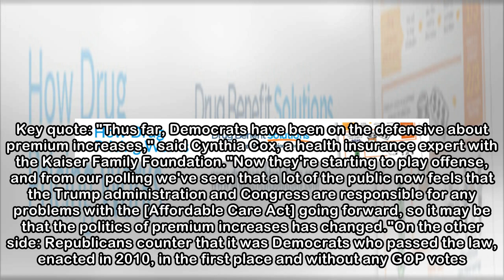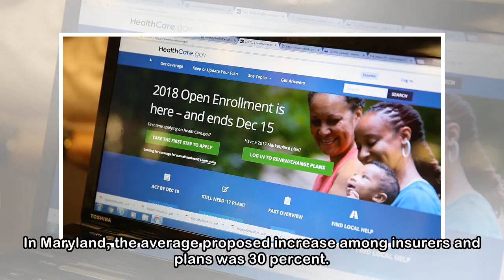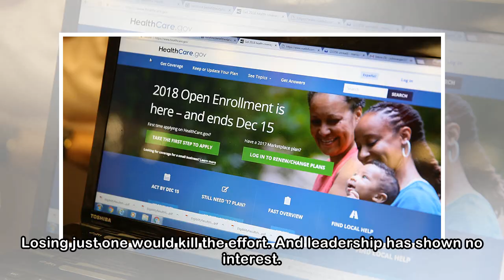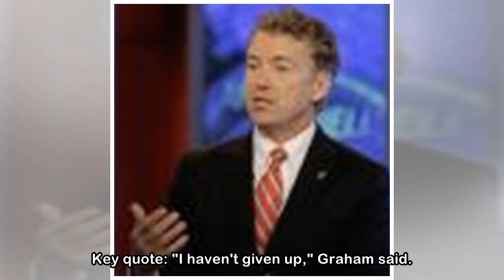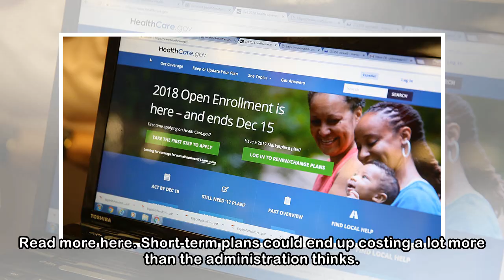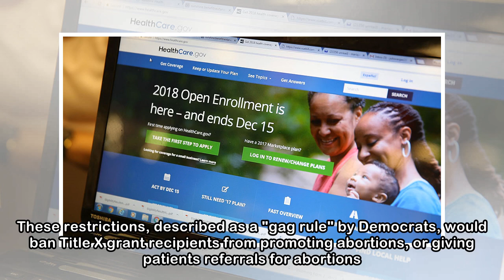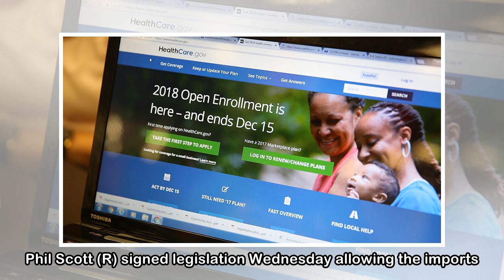Overnight Health Care — Sponsored by PCMA — ObamaCare premium wars are back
Welcome to Overnight Health Care, sponsored by the Pharmaceutical Care Management Association. It's Wednesday and we're asking for the rain to stop, please. Where are our May flowers? But in the meant...